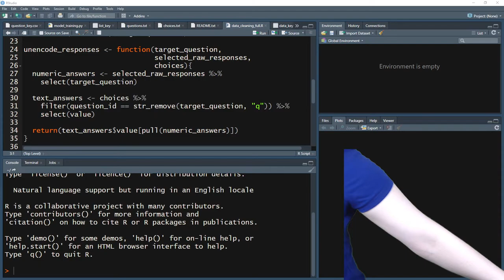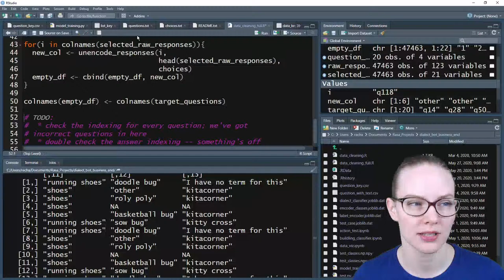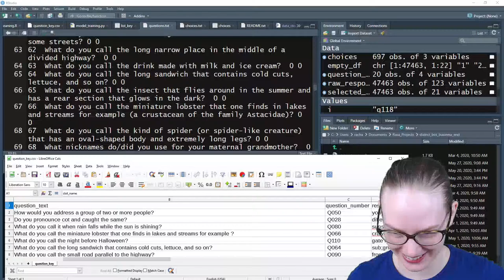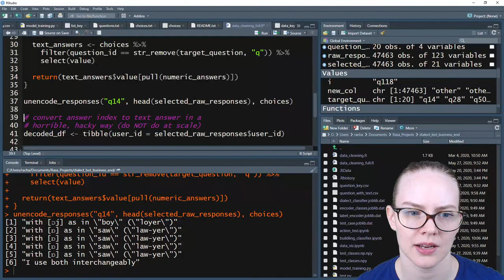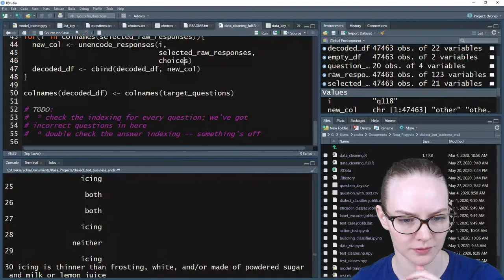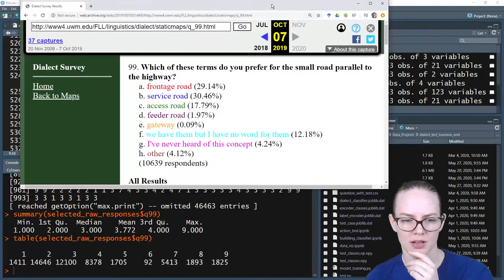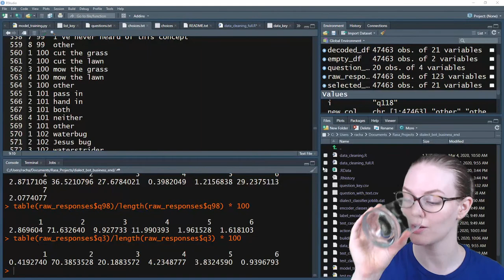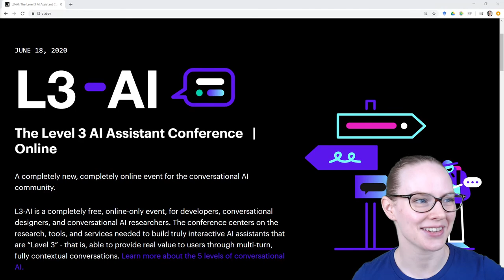Rasa Livecoding: Fixing label encoding (part 2)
Welcome to Rasa livecoding with Rachael! This week we'll be working on fixing the label encodings of our original input data, which should hopefully make the dialect classifier more accurate.

What's livecoding? It's folks working on real projects in real time with help from you, the audience! Expect some bugs, breakthroughs and lots of fun.